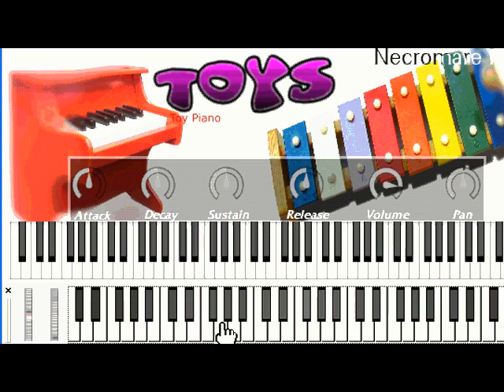Necromare Toys - VST Plugins Demo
Necromare Toys is a free virtual instrument plugins from necromare/legomegacy